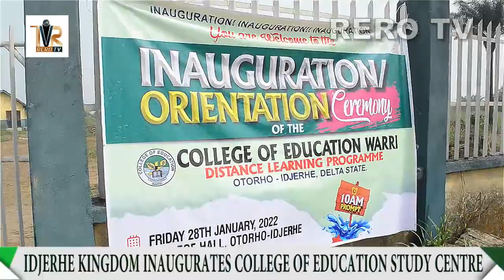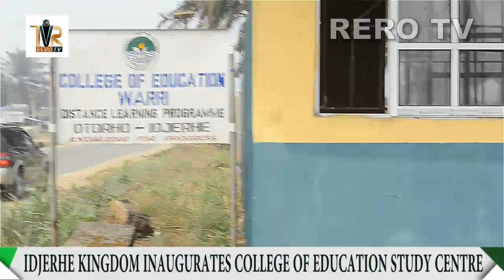Idjerhe King joins Kingdom in Inauguration of First ever College of Education Warri Learning Centre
Breaking : Idjerhe King joins Kingdom in Inauguration of First ever College of Education Warri Learning Centre in Jesse Town

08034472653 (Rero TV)